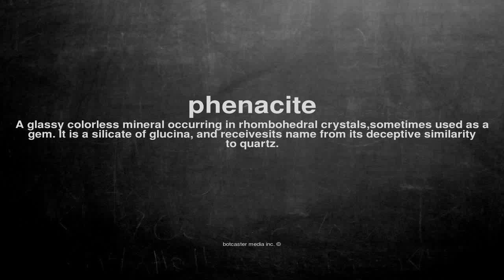What does phenacite mean